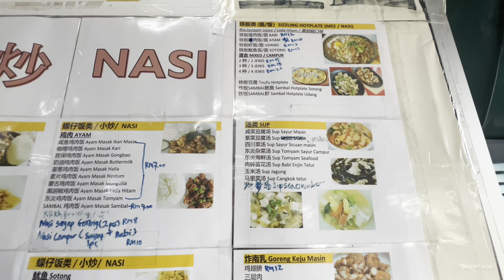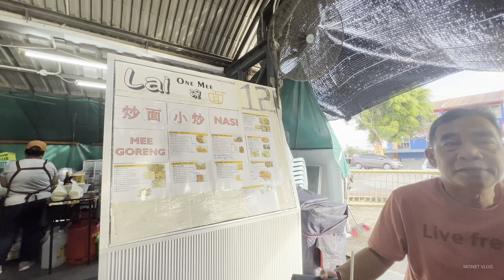🔴 Sarapan Pagi Bersama Mummy & Daddy Di Lai One Mee Betong